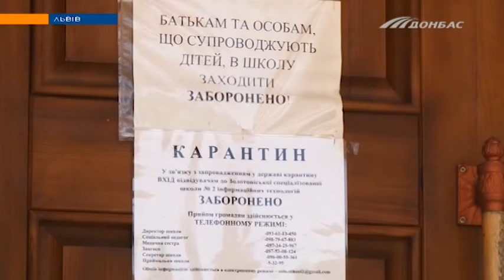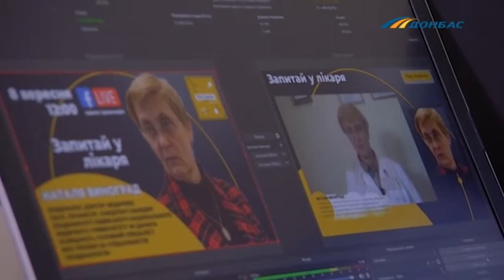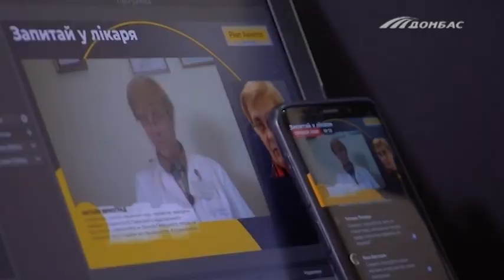Інноваційні ліки допоможуть українцям боротися з коронавірусом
Препарати проти ковіду отримані вчасно,- каже провідна епідеміологиня Наталія Виноград. Адже саме зараз лікарі очікують чергове загострення пандемії.